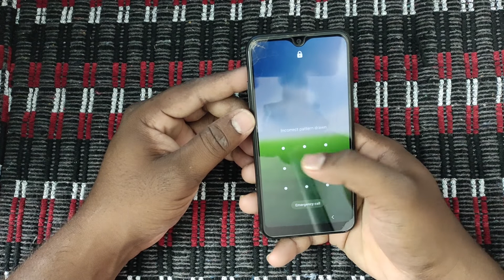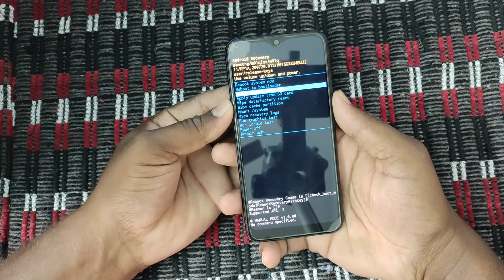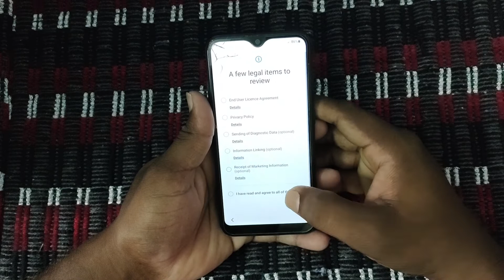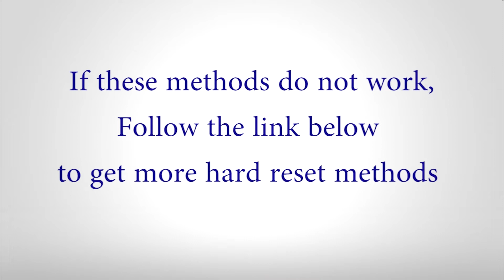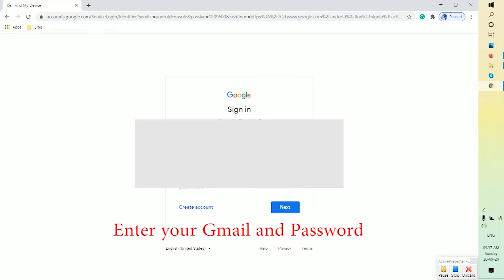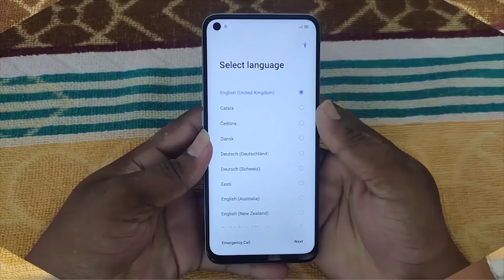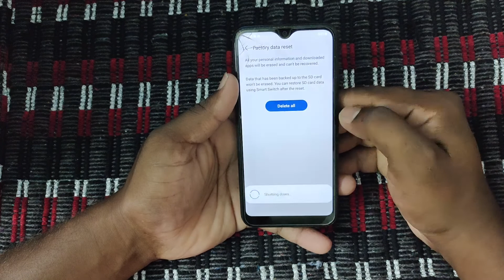How to Hard Reset Samsung Samsung M01 — Pattern Unlock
Method:1
First, turn off your Samsung Android Mobile by holding down the power button.
        [Volume Up + Home + Power Button]
        [Volume Up + Bixby + Power Button]
Release all buttons, when the Android exclamation mark is displayed. (Sometimes it takes you directly to the Recovery screen).

Method:3
First, turn on your Samsung Android Mobile.
In this step, Find and Select General management.
Now choose the Reset option.
Then tap on the Reset phone option and select Delete all.